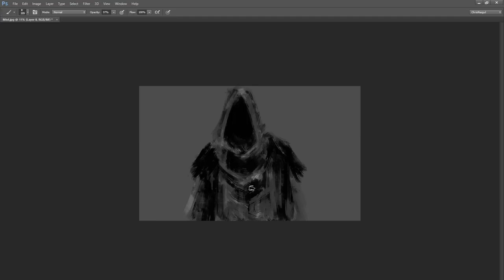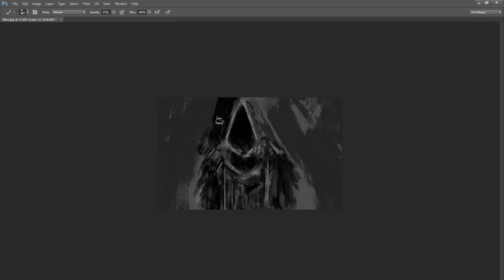ranger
I use :
Photoshop
Premiere
Wacon One Tablet